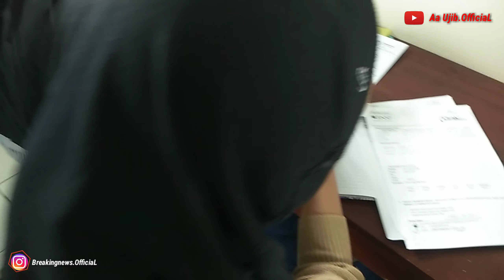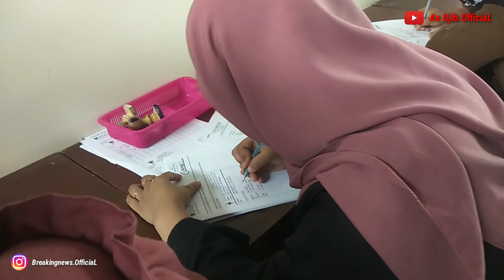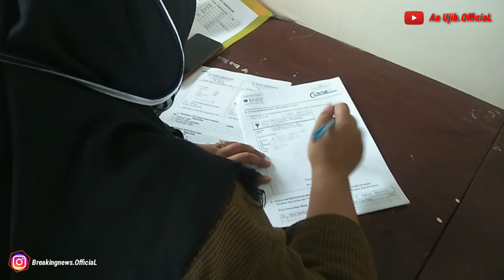PRAKTEK PEMBUATAN JURNAL KELAS XII SMK FARMASI MAJENANG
Praktek Dilaksanakan dilaboratorium ilmu resep dibimbing oleh ibu Caski Ismayanti, S. Farm. Apt, Tetap Semangat Walau masih situasi pandemi covid, anak anak fokus ya... udah kelas XII jangan biarkan waktu terbuang sia sia, manfaatkan waktu yg tersisa, karna waktu tidak bisa diulang kembali.